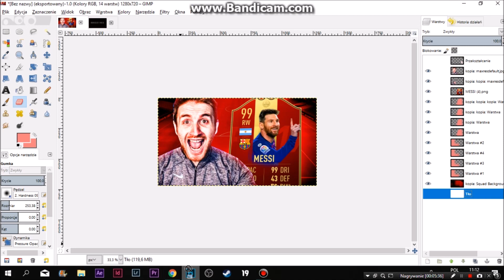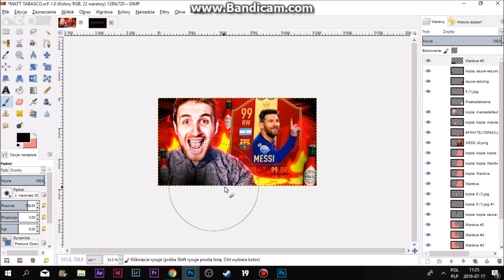FIFA 19 SPEEDART THUMBNAIL FOR MATTHDGAMER (2 mln subscribers) [#61]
💎💎Oh well, tabasco is very good 💎💎

📌 AVATAR:     5 PLN
📌 BANNER:    15 PLN
📌 MINIATURKA: 4 PLN

jeden z ostatnich speedartów z fify 19